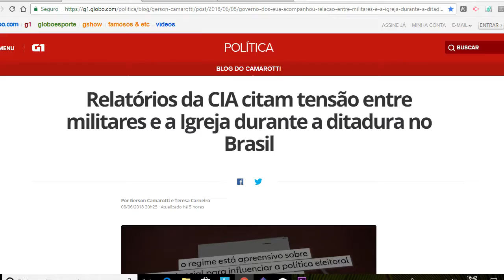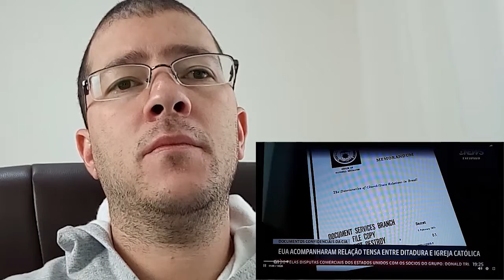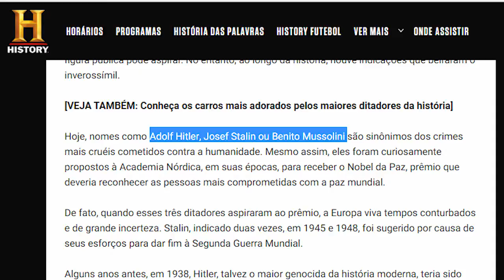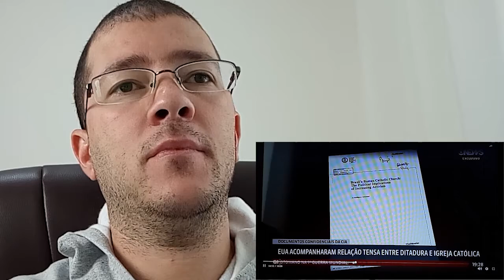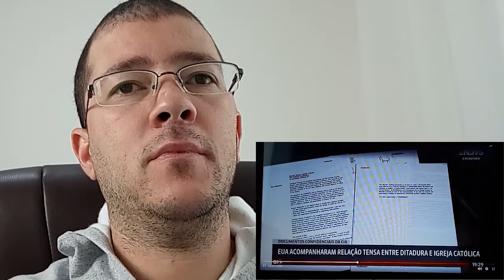CIA | DITADURA MILITAR | IGREJA CATÓLICA | NOBEL DA PAZ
Qual a relação entre Cia, Igreja Católica, Regime Militar e Prêmio Nobel da Paz???

Complementações:

1. Relatórios da CIA citam tensão entre militares e a Igreja durante a ditadura no Brasil